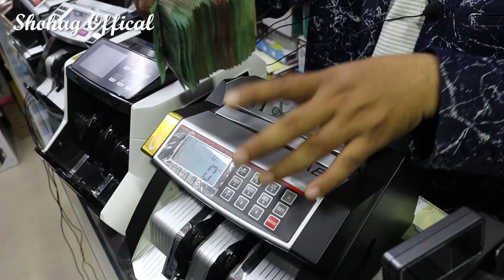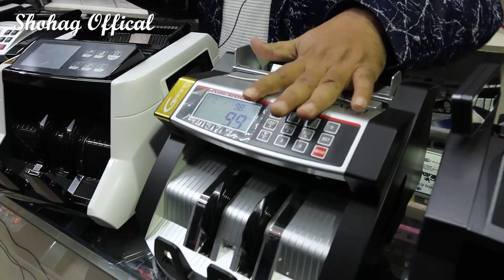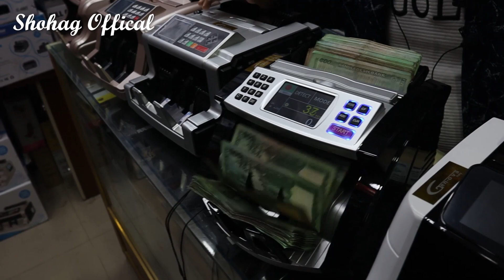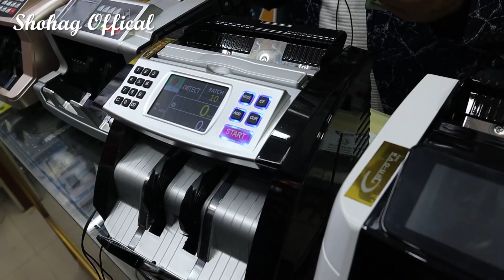রোজার মাসে নকল টাকার দিন শেষ|| টাকা গুনার মেশিন এলো দেশে | Money Counter Machine BD||ShohaG Official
Shop Address: Tips Electronics Shop No: 65/A, Bitul Mukarram Market, Dhaka - 1000

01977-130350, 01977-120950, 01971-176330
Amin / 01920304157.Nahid